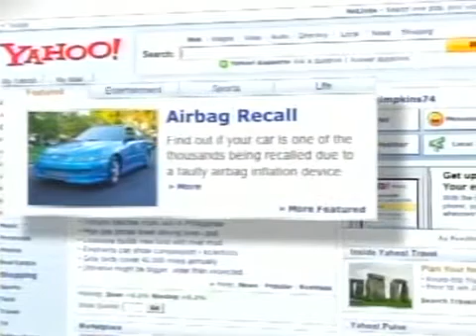"Recall" commercial — Yahoo! 2006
I found this on some YouTube channel, It’s funny as fuck.